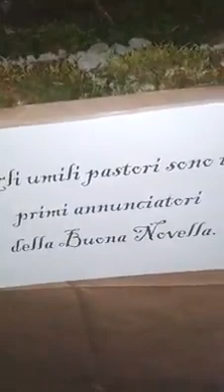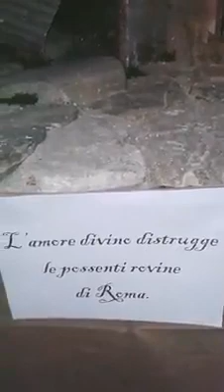Montaguto - Il presepe della Misericordia che raffigura il paese